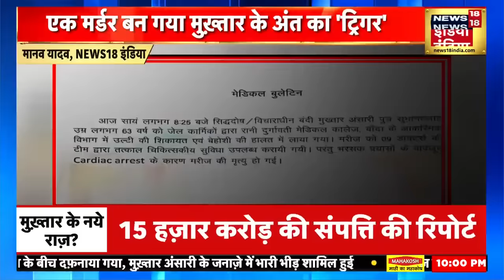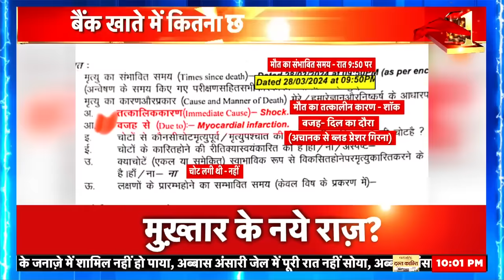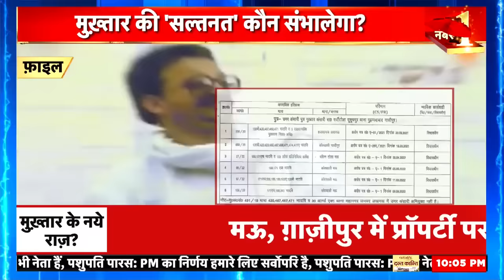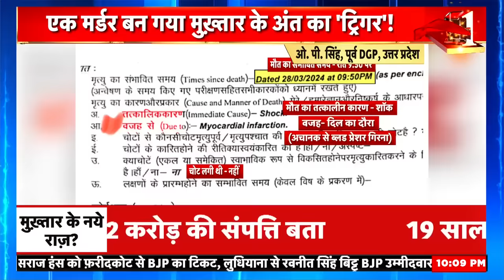Mukhtar Ansari Death News : बैंक खाते में कितने पैसे छोड़ गया मुख्तार ? | Afzal Ansari | Mafia In UP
इस बीच मुख़्तार अंसारी का बेटा अब्बास अंसारी उसके जनाज़े में शामिल नहीं हो पाएगा। ऐसा इसलिए क्योंकि अब्बास अंसारी उत्तर प्रदेश की कासगंज जेल में बंद है। हालांकि उसने इलाहाबाद कोर्ट में याचिका दाख़िल कर परोल दिए जाने की मांग की थी।